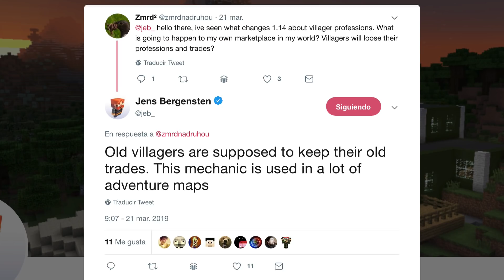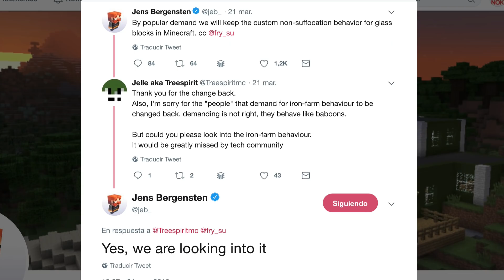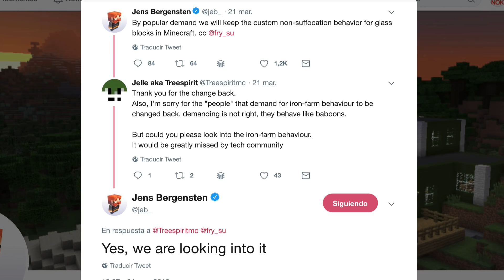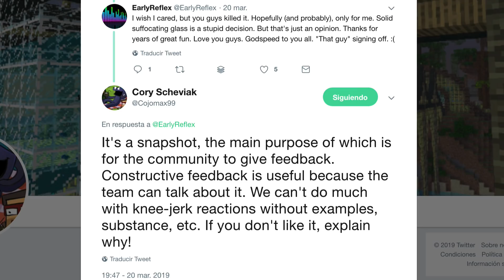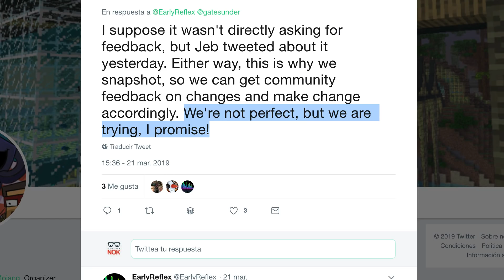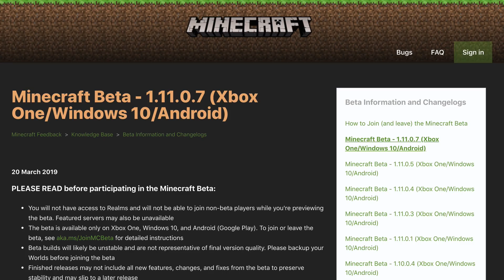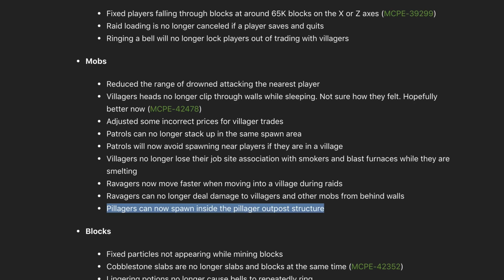Noticias de Minecraft 1.14 (26MAR19)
Aquí están los enlaces correspondientes a todo lo comentado en este vídeo de noticias de Minecraft de hoy:

– Los antiguos aldeanos conservarán sus comercios al actualizarso

– Sobre el combate

– Sobre las granjas de hierro y la forma correcta de pedir las cosas

– Conversación sobre la importancia del feedback

– Bedrock Beta 1.11.0.7

Podéis ver todas mis vídeos con noticias sobre Minecraft 1.14 The Village & Pillage Update y sobre la Minecon Earth 2018 en su correspondiente lista de reproducción:

█████ Créditos █████